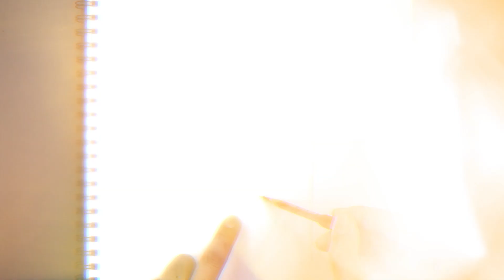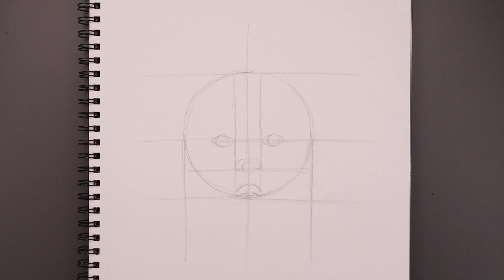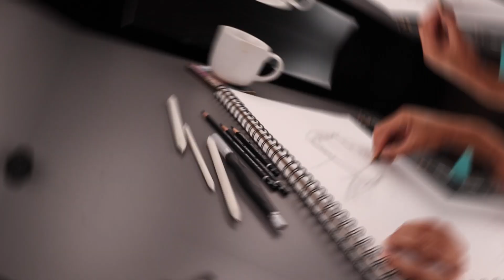How To Draw Max Mayfield | Stranger Things Portrait Sketch Tutorial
Learn how to draw Max Mayfield from Stranger Things.

Did you know there’s a positive connection between art and mental health—artistic activities like drawing are known to lower stress levels and promote mental calmness. Creating art takes your mind off of your everyday life and provides a relaxing distraction. This is one of the main reasons why I draw everyday  :)

Welcome to the Cartooning Club Channel, the ultimate destination for all your drawing needs! Whether you're a beginner or an experienced artist, our channel offers a wide variety of tutorials, tips and techniques to help you improve your drawing skills. As an experienced artist I will guide you through the process of creating cartoons and realistic drawings, from sketching the basic shape to adding details, shading and colors. From superheroes like Spider-man to anime characters and animals, we cover it all!

Art Supplies:
Sharpie Markers
Staedler 4B Black Pencils

Digital Coloring with Adobe Photoshop. I often use Adobe Photoshop to add a splash of color to my drawings.